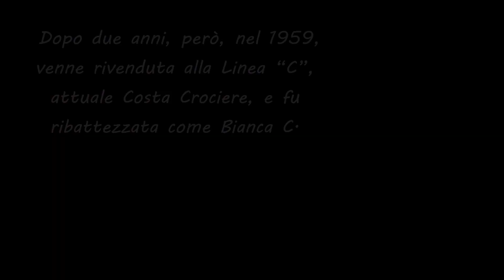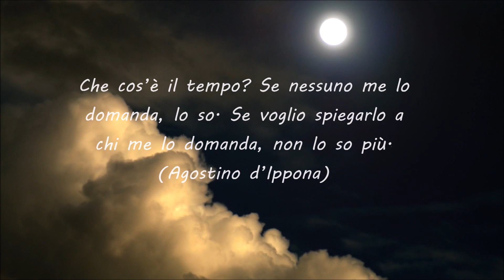Bianca C: La storia della nave della famiglia Costa Crociere!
Salve a tutti, oggi, andremo a vedere insieme la storia di Bianca C, la nave della famiglia della famiglia Costa Crociere.